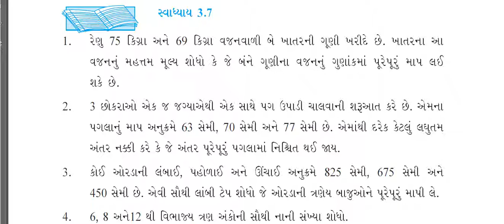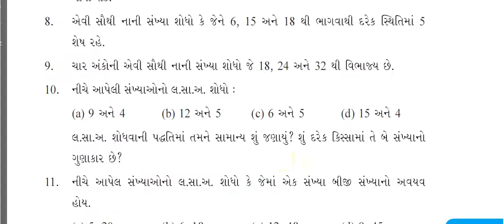STD 6 | Mathematics | Chapter 3 | Gujarati Medium | Exe 3 7